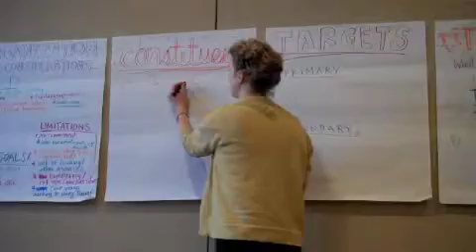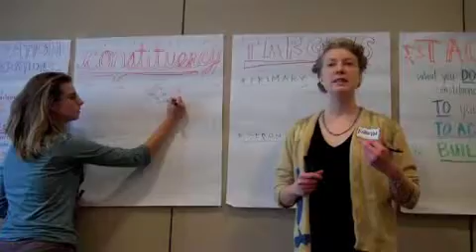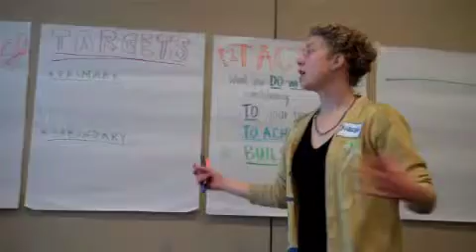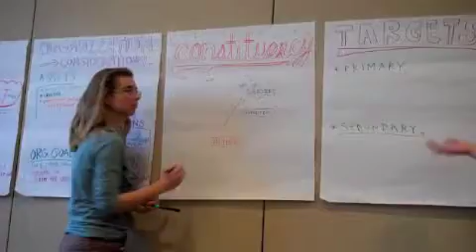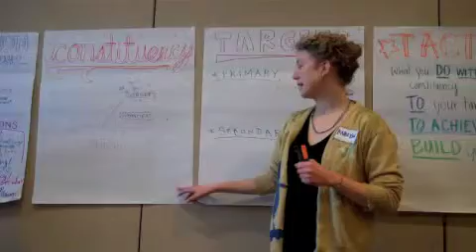Real Food Strategic Planning: Part III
Presented by Katie Blanchard and Katelyn Hale, Real Food Challenge

Straightforward, hands-on, nuts & bolts planning for a coalition-led, strategic, targeted, successful, celebratory campaign for real food at Mizzou!